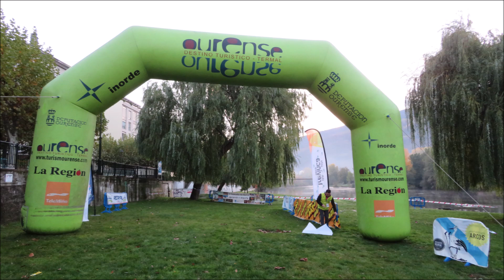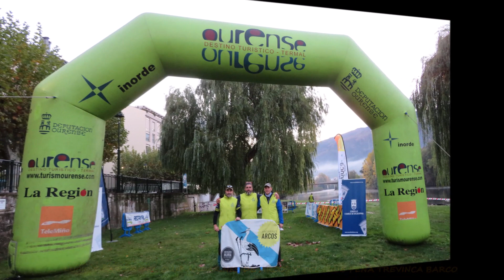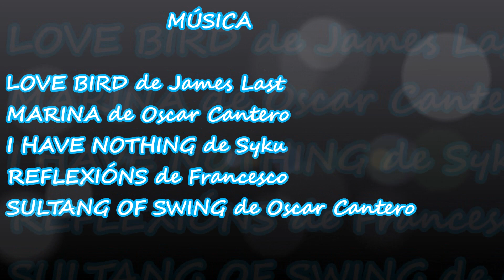16º TRAILS LARGO Y CORTO DE 25 Y 15 KM DE O BARCO DE VALDEORRAS 2022 12 11 22